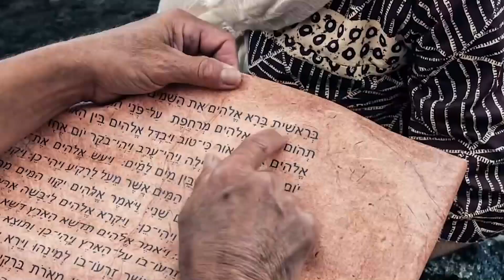"Creed en sus Profetas" sábado 9 abril 22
Éxodo 36 y Servicio Cristiano, capítulo 10: “Los métodos”